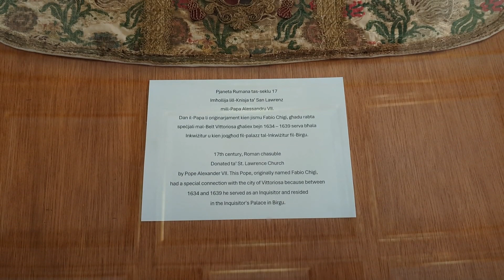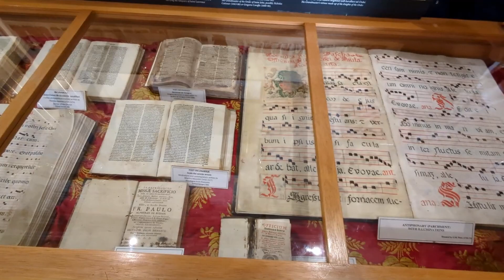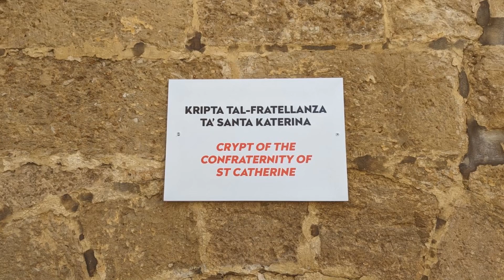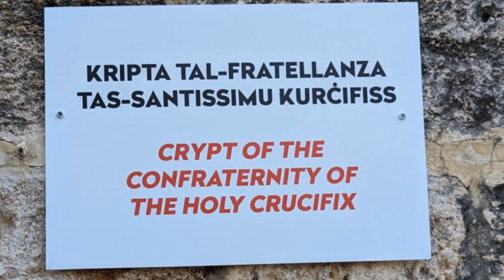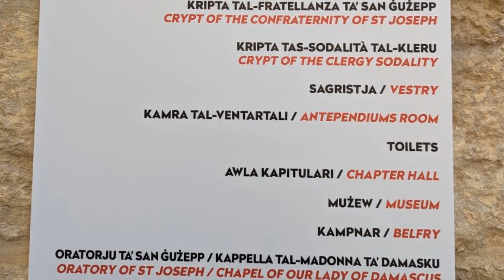Birgu St. Lawrence Open Weekend 26.4.2024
Open weekend at the St. Lawrence Parish Church Complex where several unique items were on display, among which the fighting sword of Grand Master Jean de Valette. The church crypts were also open to the public as was the belfry.